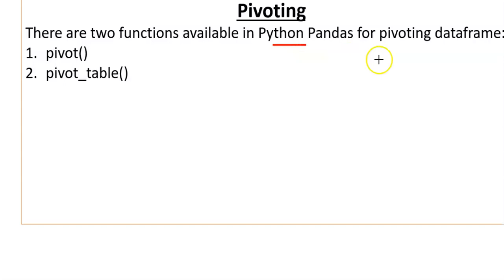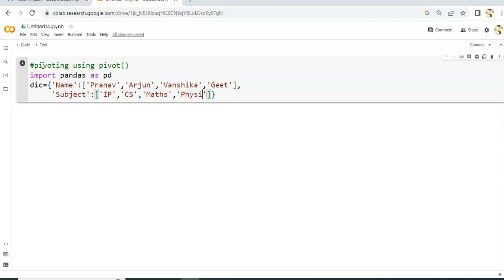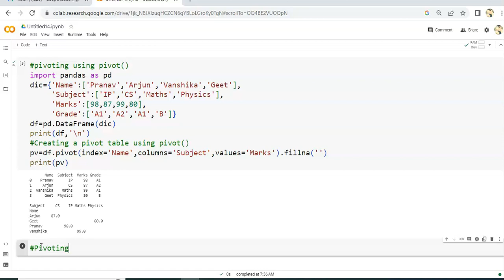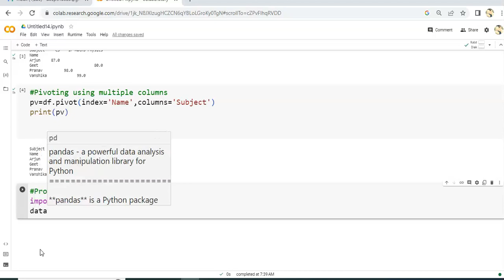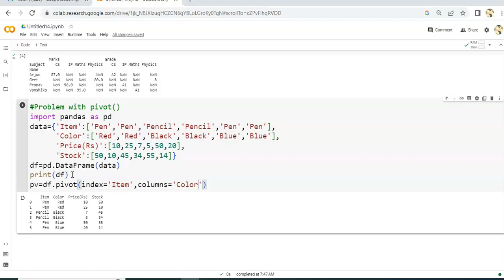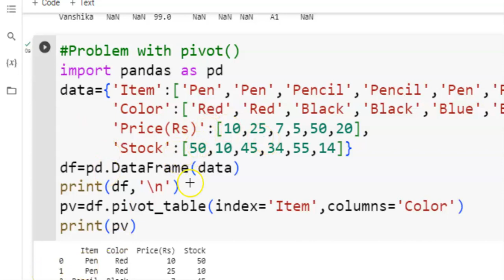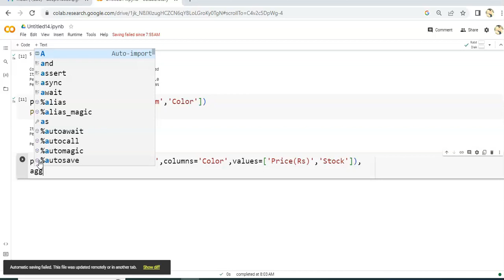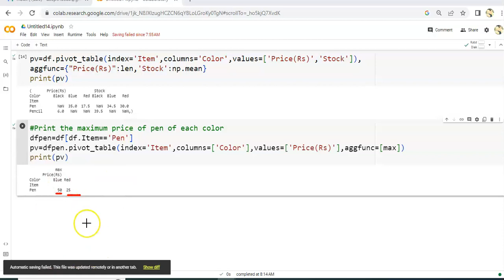Pivoting in Python Pandas | pivot() | pivot_table() | Pivoting DataFrame | Pivot tables with Pandas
Hello Everyone , in this video , you will get to know how to do pivoting in pandas dataframe.